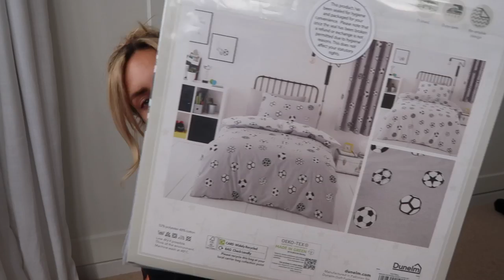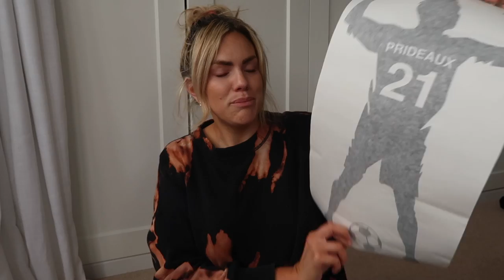PANELLING THE BEDROOM AND A FIRST LOOK AT THE NEW BOLD PAINT COLOUR ON THE WALLS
Welcome guys, today we got a little bit further in the bedroom makeover and panelled the walls! I also got painting and I adore the colour, make sure you let me know what you think. Oh and we also got to have our first family movie night with our new TV set up and I adore it!

Ad - This is part of an ongoing collaboration with Sky Cinema as part of their Sky Cinema Club, which means I get to watch new Sky films each month to recommend my favourites to you! This month, Boss Baby 2: Family Business, with a review from the boys! To see what else is out this month, check out the @SkyCinema YouTube video